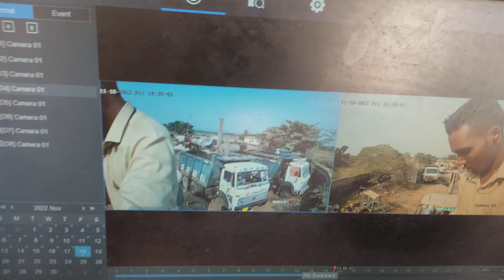span plant khordha camera adjustment